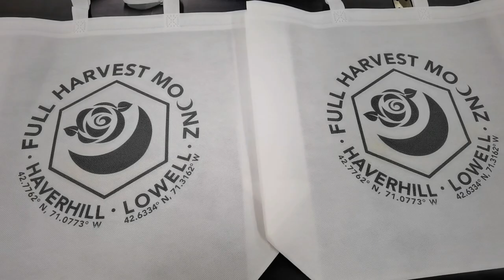Single pass digital printer non-woven bag printing machine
Single Pass printer, Can print cartons, handbags, packaging boxes, canvas bags, sacks, labels, paper cups and so on.